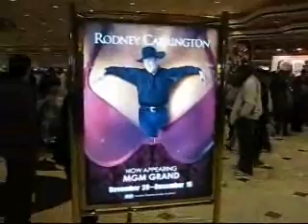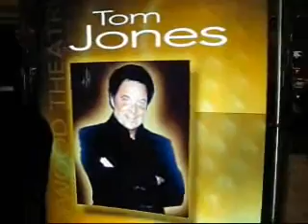King of the Jungle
This is MGM Grand on Saturday night.  Another busy night for this 6000 room hotel.  The fights are in town!  Place your bets!  I do have a strong favorite but I won't say who it is!

This video is best if viewed on full screen.  Go ahead and get into the swing of things!  This place is rocking!

Beware of pickpockets!  And wear earplugs.  Lots of fun!